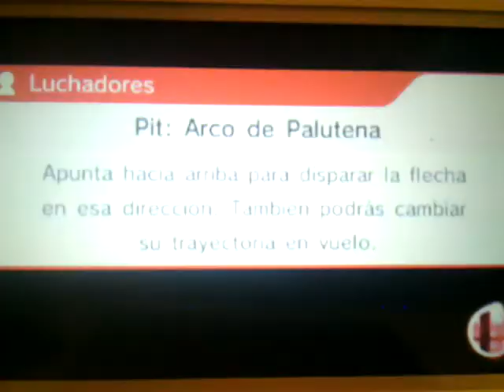El lado sombrío de pit S.S.B.for 3ds #1